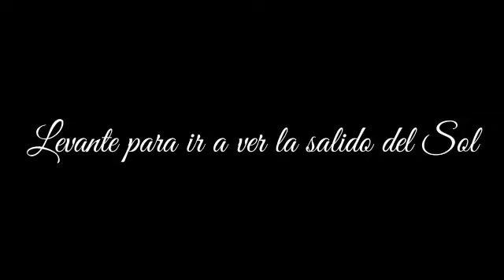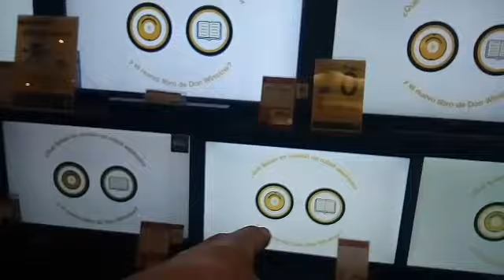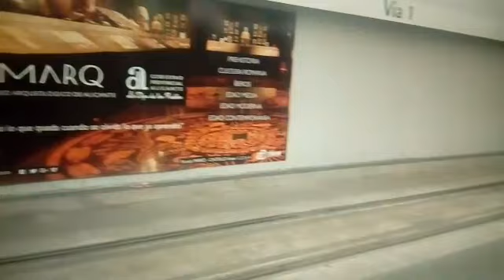LA SALIDA DEL SOL/ME DISFRUTO CON MACIEJ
DESPUES DE PASAR UN VIERNES DONDE ROBERTO FUIMOS A VER LA SALIDA DE SOL. AUNQUE NO LO VIMOS BIEN POR EL LUGAR QAUE ESCOGIMOS.

DE VERDAD QUE ME DISFRUTO MUCHO CON ESTE CABALLERO QUE ROBO MI CORAZON.EL MISMO DIA FUIMOS A ALICANTE Y ALLI TAMBIEN PASAMOS MUY BIEN.
MACIEJ ES UNA PERSONA MUY ESPECIAL Y CARINOSO. ESPERO DE VERDAD QUE LOS PLANES SE CUMPLEN...Y QUE PODEMOS SEQUIR CONOCIENDONOS APESAR DE LA DISTANCIA.